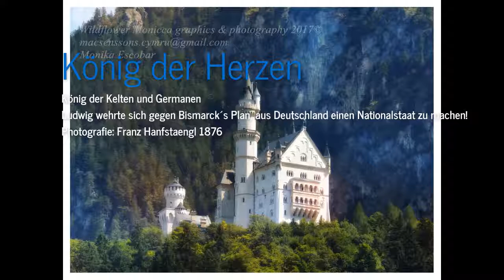Königsmord an Ludwig II von Bayern? Bismarck´s Verschwörung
König Ludwig von Bayern. Der König der Herzen!
Ist Bismarck schuld an Ludwig´s Tod im Starnberger See?

Video & Musik von Wildflower Monicca Graphics & Photography & Hidden History.

Musik von Monika Escobar mit Magix Music Maker